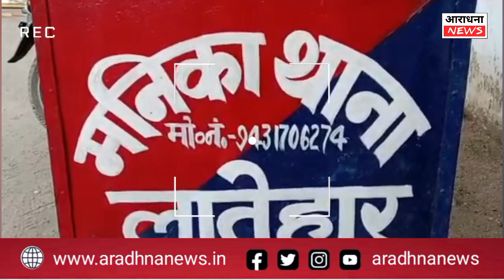अवैध रूप से भंडारण किए गए बालू को प्रशासन ने किया जप्त।